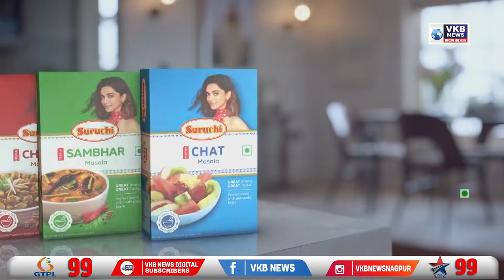अमरावतीत उमेश कोल्हे यांना कुंभार समाजाकडून श्रद्धांजली